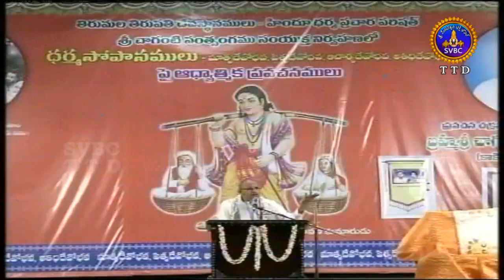ధర్మో రక్షతి రక్షతః | Darmo Rakshitihi Rakshataha | EP 18 | 26-06-19 | SVBC TTD